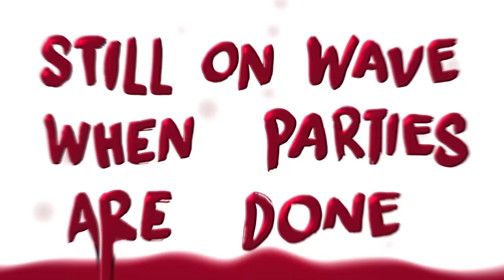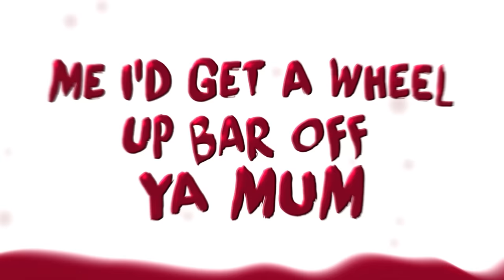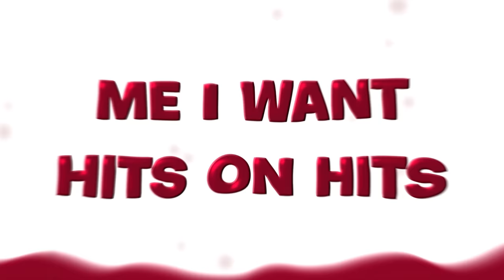Songer X K Motionz - Vino Bandit (Lyric Video)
VINO BANDIT OUT NOW. Appreciate all the love for this tune. Thank you every time for makin it possible.

songer.lnk.to/VinoBandit

Lyrics:
007 when versing 007 when flirtin, blind guy came to my show, said i was better in person, said i had blood on my air force, this time on mine red wine and burbon, custom mades that worked em, that right there for a different excursions

bow bow

let’s have it, cant stop having it off, im stuck in the habit, red wine fillin my cup, im a vino bandit, my surname is what it is, wouldve thought i’d planned it

i’m too outlandish, anyone don’t like drums, then i don’t speak their language, half of the team in laughing states, an i don’t mean tiffany haddish, bitch is the baddest, so after the summer take me and my mother and mrs to paris

still on wave when parties are done,
5 figures last month don’t start with a 1, come a long way but i hardly begun,
me i’d get a wheel up bar off ya mum,
wheel it again said nah not done
me i’m the prettiest sun of a gun
this one here is hot as it gets
don’t fly to close to the sun

fell in love with a girl when raving, next day chasing pavements
just done a bag in public, i’ll never be famous
my guy tryna pattern me up, i don’t know what my name is
one too many i can’t stand up, on top of the world red wine on trainers

bow bow

pour me another, my girl said i’ve had too much, so i tell her i love her
get into bed im staring at walls, she stealin the cover,
stupid o clock can’t find uber end up belling my mother

vino bandit, me and k motionz working, that’s a cheat code anthem, me i want hits on hits, me and k both have them, you songs wide of the post, i think timo banged em